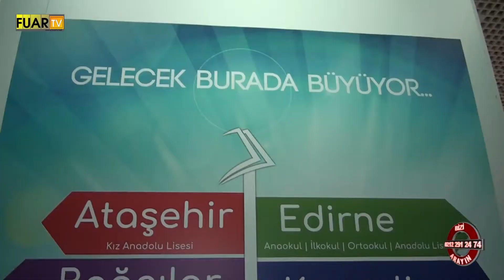SAFİR KOLEJİ - FUAR TV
İSTANBUL

BAĞCILAR